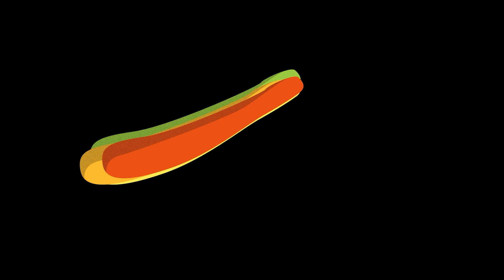99gでDJI Mavicシリーズと同性能!?ドローン撮影の限界を検証。「HOVER Air X1 Smart」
最新ドローン「HOVER Air X1 Smart」の野外撮影性能を検証しました！

前回の動画↓
「初めてのドローンはこれ一択！「HOVER Air X1 Smart」のAI性能がすごい！ 第296話」

00:00 オープニング
01:06 検証開始
01:56 ドローンvs自転車
04:07 ドローンのいいところ
06:17 帰宅、映像チェック
08:20 縦撮影について
09:10 まとめ

※バイクで死にかけた男です。
カメラ好きの日々をのんびりお楽しみください。
●まっちぽっちショップ
まっちぽっちフィルムなど販売してます!
●Twitchサブチャンネル(ゲーム生放送してます!)

[この動画に関するおすすめ動画]
○【最先端】AIで飛ぶカメラ！これが99gで登録不要という衝撃「HOVERAir X1 Smart」
○【ドローン撮影】1人で自転車ドローン撮影ができる時代に！複雑な規制や手続きがほとんど無く、簡単に飛ばせる100g未満のトイドローンを飛ばしてみた！【HOVERAir X1Smart】
○完璧なセルフィー飛行カメラ登場！誰でも簡単に使えるHOVER Air X1 Smartが楽しすぎ！
○超軽量で登録免許不要！HOVERAir日本限定モデルのAI飛行カメラが日本初登場！『HOVERAir X1 Smart』